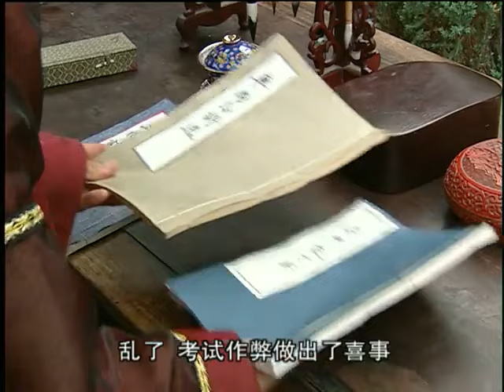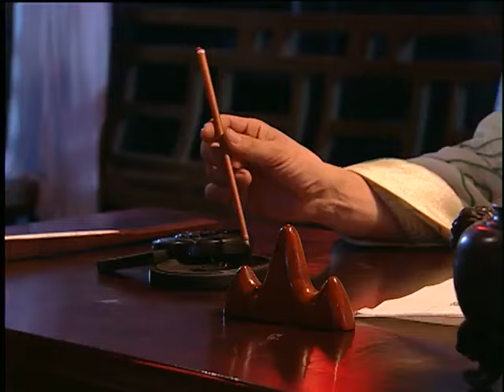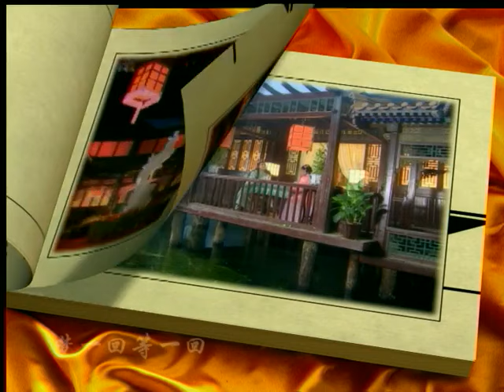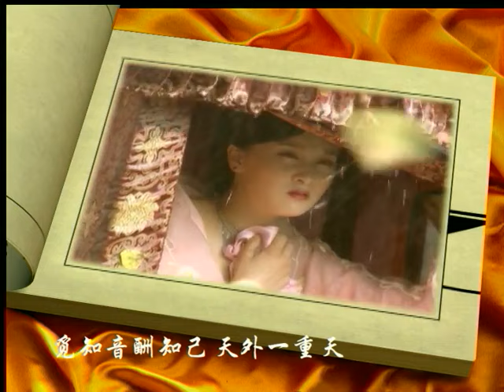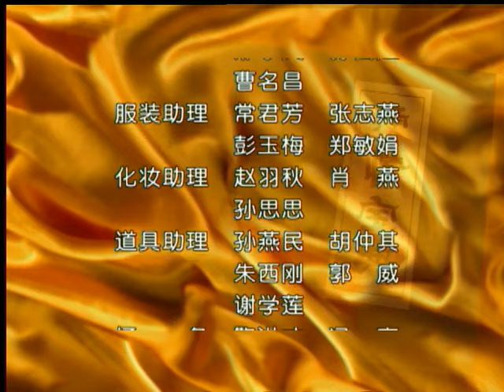《黑莲花攻略》15｜被贪财好色的富豪骗娶回家的美貌姑娘与痴心公子的虐心爱情故事-范冰冰好看电视剧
导演：张多福、朱德承
主演：范冰冰、沈晓海、李解、赵亮、朱媛媛、任泉、张静初
《黑莲花攻略》讲述了中国古代的经典爱情故事。秀才安秀实上京赴考，路遇商人周舍，钱财被骗。青楼名角赵盼儿路见俊美安秀才，甚为喜爱。安秀才偶遇盼儿的姐妹宋引章。这时，周舍突然出现，对引章大献殷勤，引章被蒙骗，随周舍入乡。不料，周舍娶引章只是为了利用她的色相骗人钱财。引章生不如死。赵盼儿扮作富家大姐来到周舍的黑店，果然令周舍动了色心，盼儿假意推脱，令周舍休了引章，才肯成婚。周舍色迷心窍，一纸休书赶走引章。这边盼儿也不见踪影，周舍赔了夫人又折兵。赵盼儿功成身退，成全了引章与安秀才的一段好姻缘。